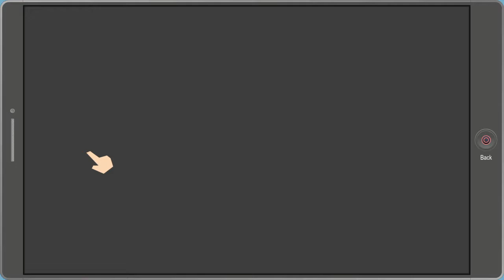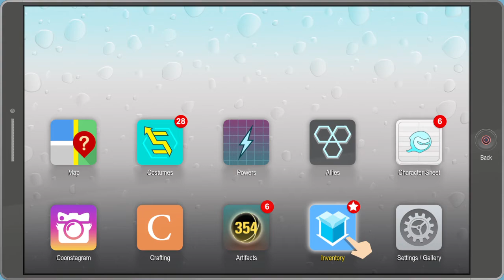Let's play South Park: The Fractured But Whole, e30 "Lonely Dinner"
Episode 30 of our LetsPlay playthrough of South Park: The Fractured But Whole on the PS4. After we talked with P.C. Principal, we changed our New Kid's complexion.

e30: "Lonely Dinner" Ubisoft's SouthPark: The Fractured But Whole played by BunyipAttack on Playstation4, 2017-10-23. Commentary: No.